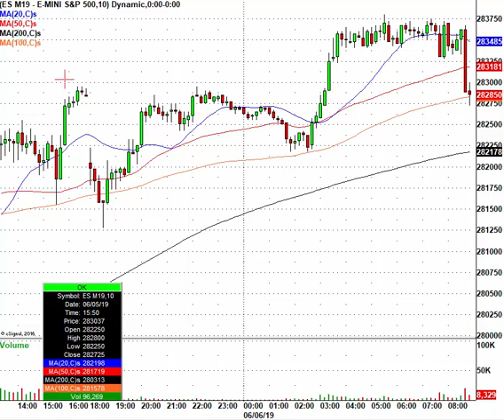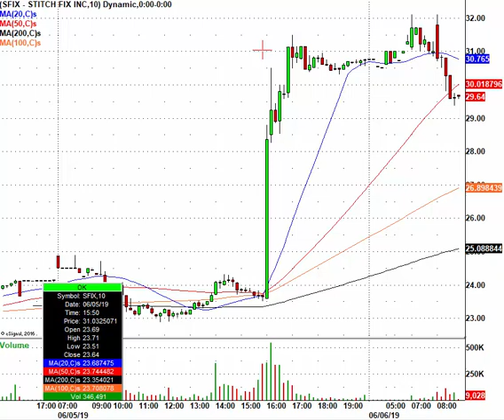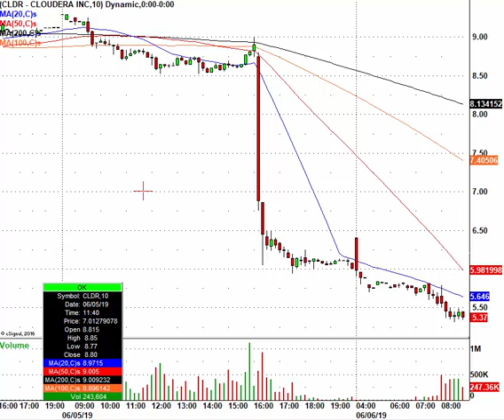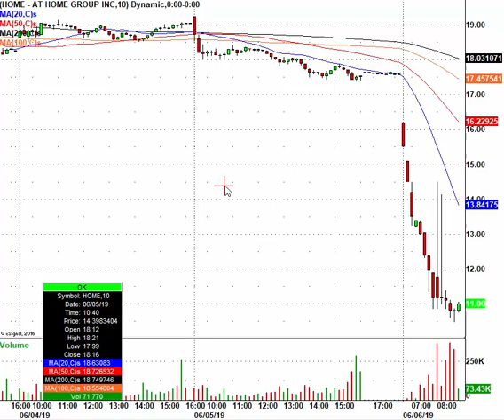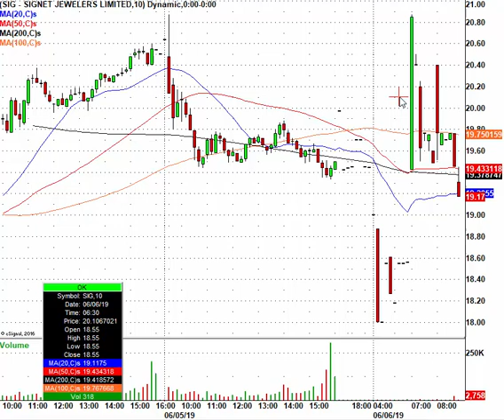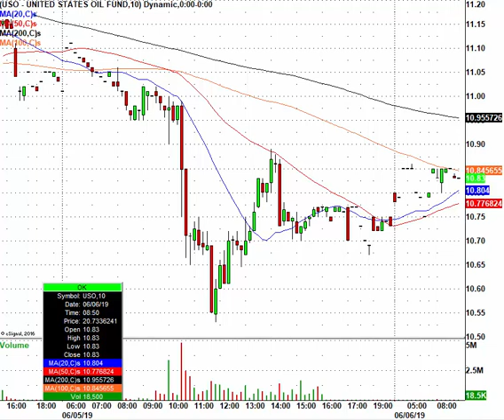Forget Tariffs, Just Trade! SJM, CIEN, MDB, FIVE & More In Play